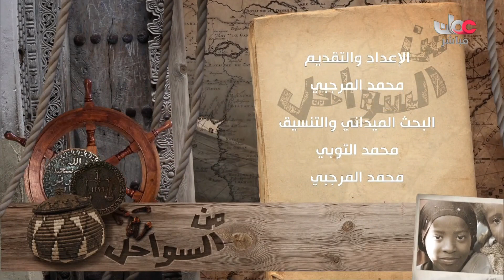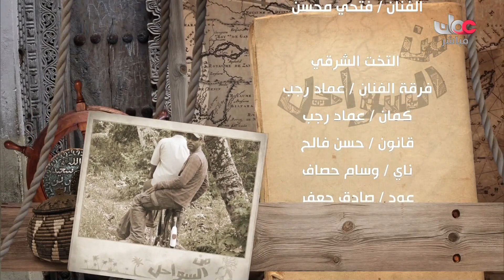برنامج الساحل من إفريقيا يستضيف سالم بن سليمان الريامي